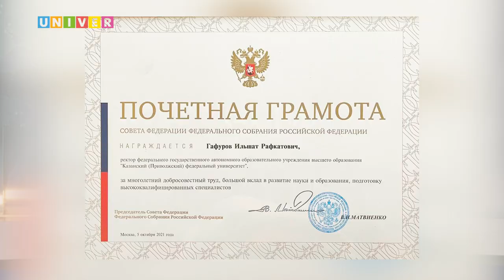НОВОСТИ КФУ от 13.10.2021